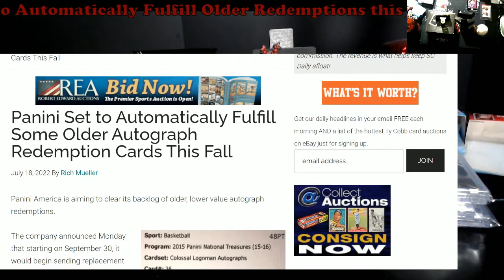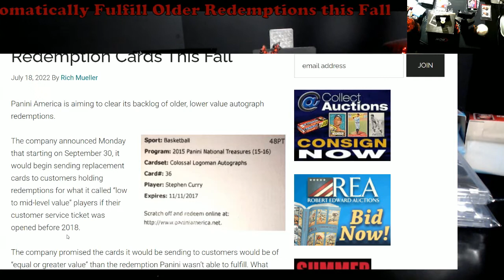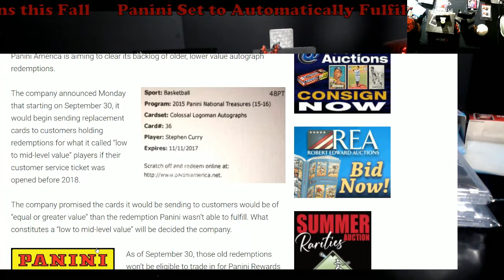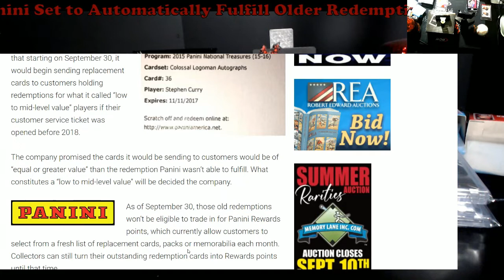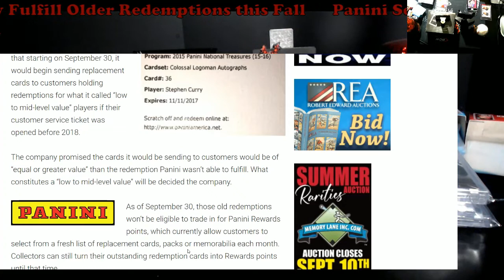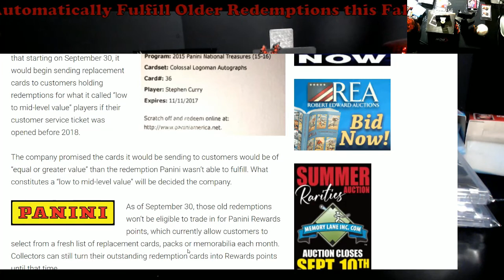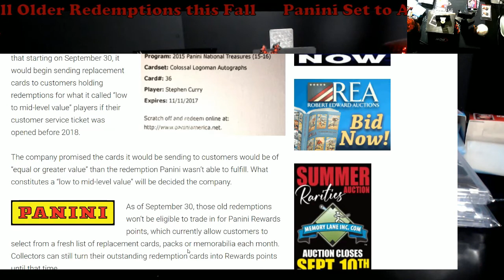Panini Sets to Automatically Fulfill Some Older Autograph Redemption Cards This Fall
1811 N Dixie Ave #104

Who do I collect:
Roberto Clemente
Michael Jordan
Nolan Ryan
Sidney Crosby
Vintage Cards